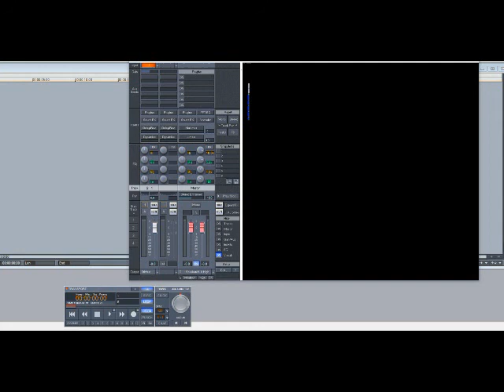Pretty Ricky - Playhouse (Slowed Down)